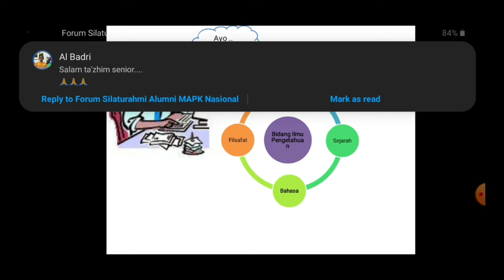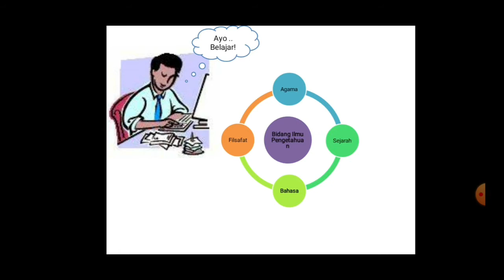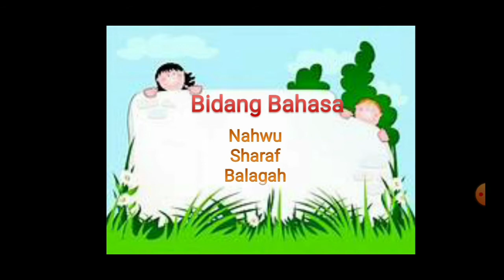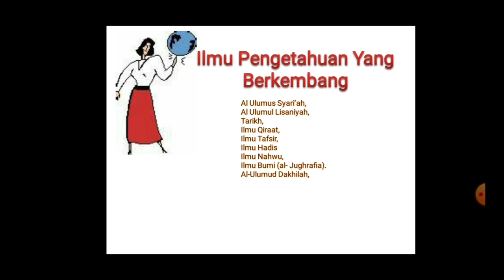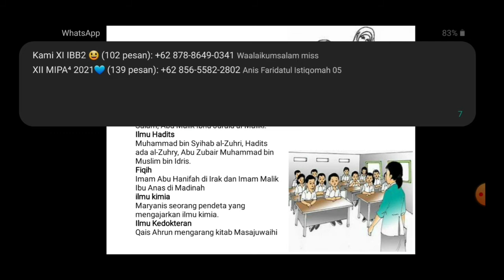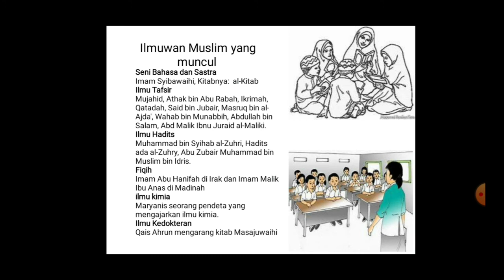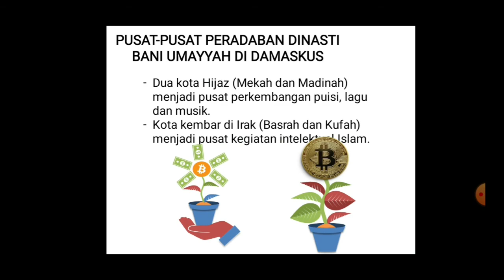Perkembangan peradaban dan ilmu pengetahuan pada masa Daulah Umayyah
Perkembangan peradaban dan ilmu pengetahuan pada masa Daulah Umayyah menjadi bagian terpenting dalam sejarah perkembangan Islam awal. Daulah Umayyah memberikan perhatian khusus bagi pengembangan ilmu pengetahuan dan peradaban. Hal ini ditandai dengan kemampuan Daulah Umayyah dalam menyusun ilmu pengetahuan secara sistematis dan dilakukan pembidangan ilmu pengetahuan, diantaranya bidang ilmu pengetahuan agama, sejarah, bahasa, dan bidang filsafat.